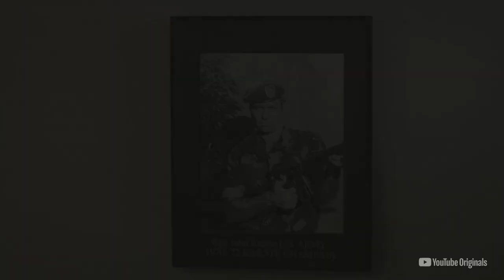Cobra Kai - Segunda Temporada/ Ele está de Volta.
Antes de desaparecer misteriosamente nos anos 80, John Kreese era o impiedoso Sensei  do Dojo Cobra Kai.

Mas Cobra Kai nunca morre, e a cobra original está finalmente de volta à cena.

O ator Martin Kove fala aqui sobre a experiência em reprisar seu icônico papel.

E não perca a segunda temporada estréia dia 24 de Abril.